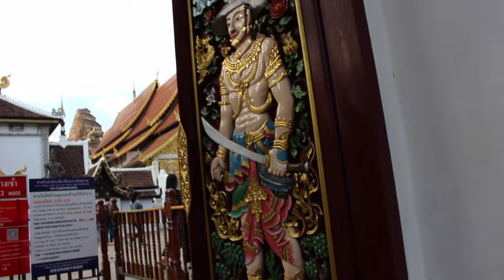That Greg's Vlog 3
This is about That Greg's Trip to Thailand Chiang Mai day 2.

What I shoot with:
Cool bendy thing